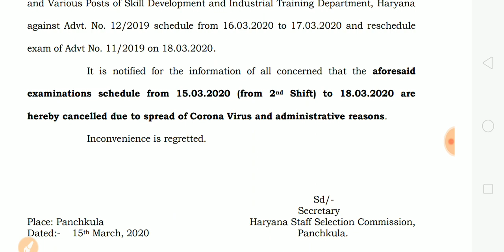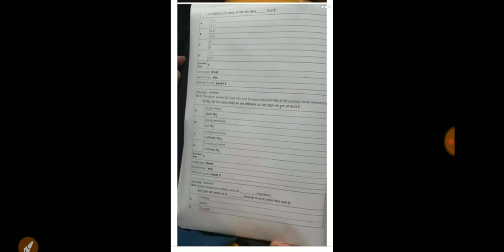HSSC Exam Leaked | Proof | HSSC Recruitment | Special Education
HSSC Paper Leaked
HSSC Recruitment 2020
Special Education